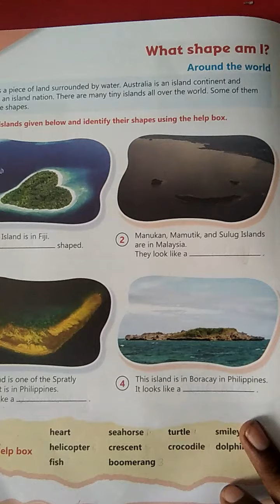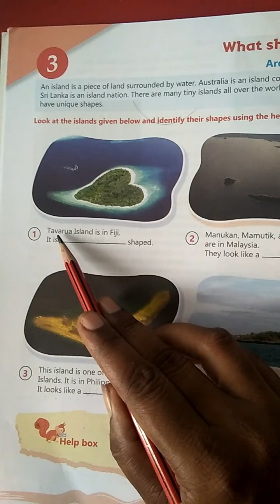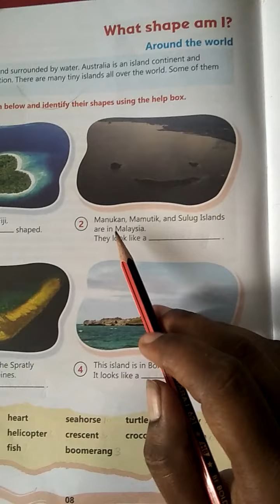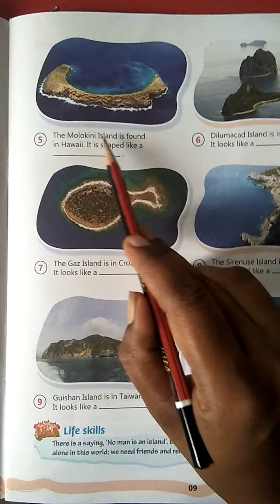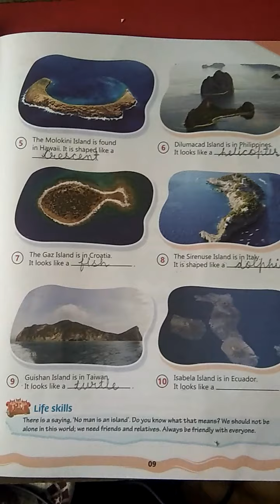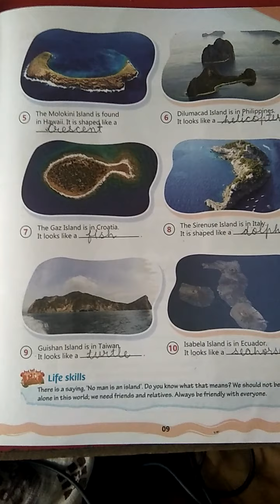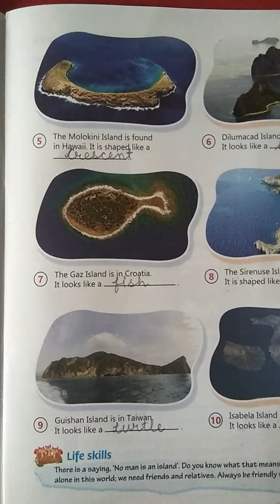Class V GK Chap 3 What Shape Am I